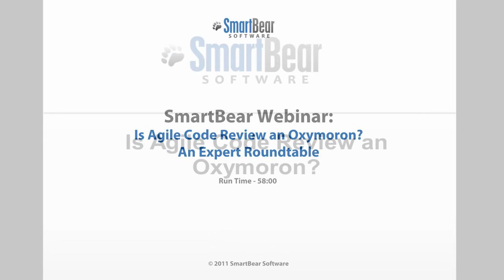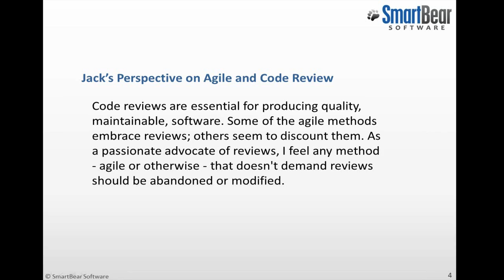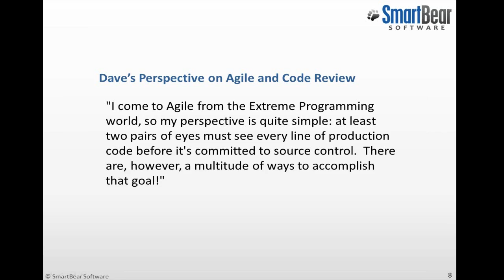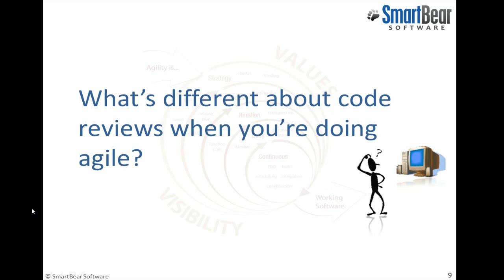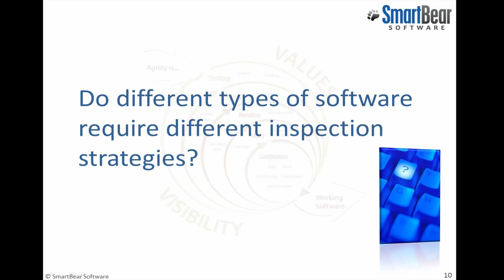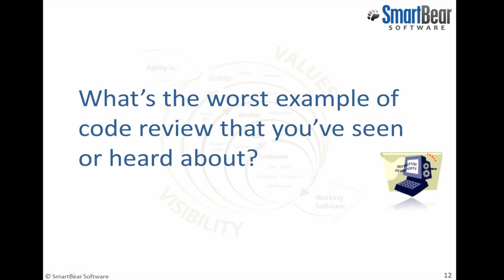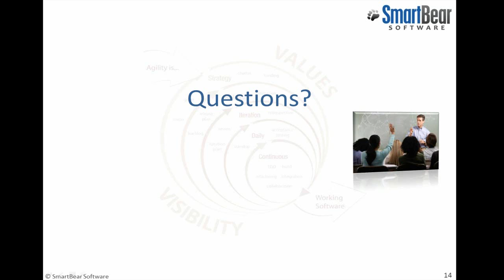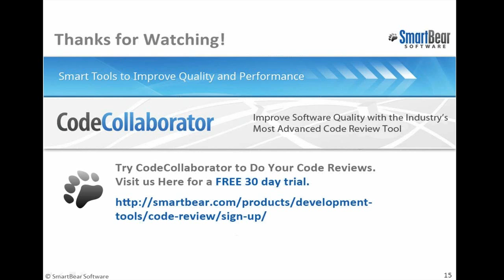Is Agile Code Review an Oxymoron? Expert Roundtable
Watch this webinar and hear 3 expert panelists share their perspectives on code review and testing in agile environments and debate the highlights and pitfalls of agile code reviews.

Everyone has an opinion about how code reviews fit into an Agile environment from "They are crucial... just done differently," to "They don't belong together at all..." (think "baby giant").  No matter where your brain dwells in this spectrum, there can be no doubt that, when done right, code reviews significantly contribute to overall software quality in Agile environments. Learn:

• What's different about code reviews when you are doing agile

• Do different types of software require different inspection strategies

• Do code reviews vary with different agile approaches

• How to avoid bad code reviews